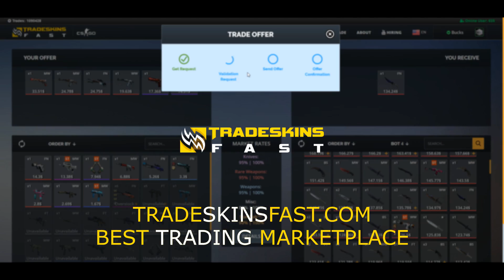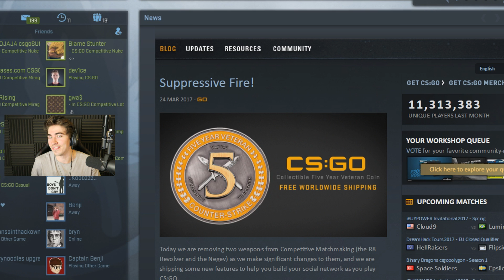HACKER ON STEROIDS - CS:GO Overwatch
I use this hack a lot

SEND ME STUFF:

BOX 220
33 Queen Street
Horsham
RH13 5AA
United Kingdom